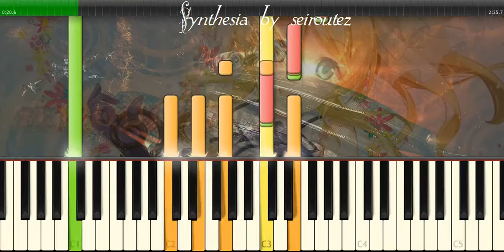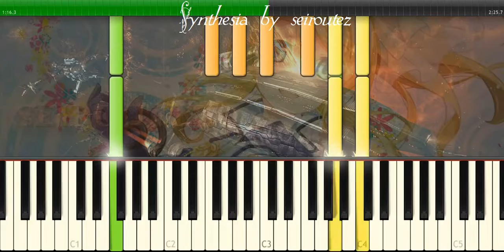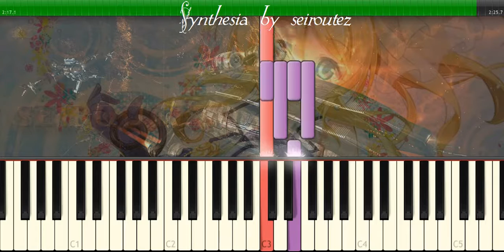[Synthesia][MIDI] amithateasytoforget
[Synthesia][MIDI]